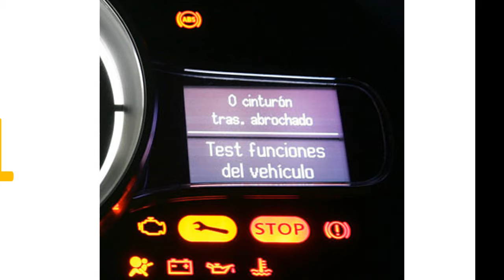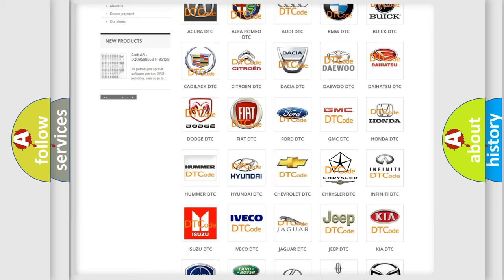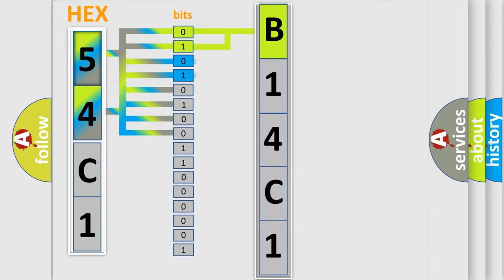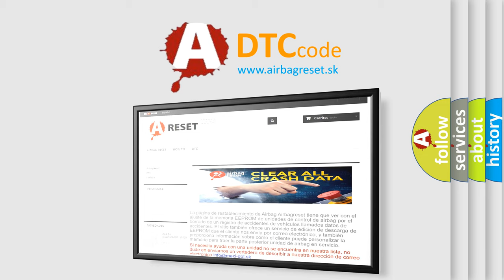DTC Chrysler B14C1 Short Explanation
Contents:
0:21 Basic DTC analysis according to OBD2 protocol standard.
1:48 Insight into programming
2:58 A diagnostically understandable description of the Diagnostic Trouble Code
3:05 Basic error definition

Make:
Chrysler
Code:
B14C1
Definition:
CAN-HS VDC or ABS Data Abnormal
Description:
Received error data from VDC or ABS CM.Brake control error may occur.
Cause:
Poor contact in VDC or ABS connector.Wiring harness used by CAN communication circuit needs repair.Defective VDC or ABS CM.